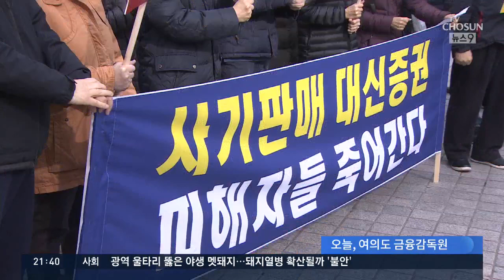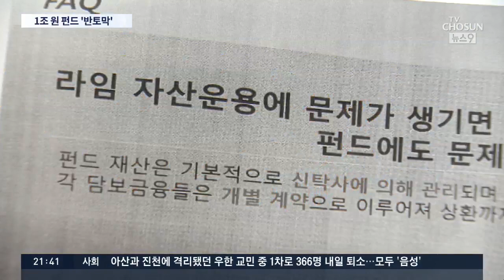라임펀드 '반토막'…부실 은폐에 일부 임직원 수백억 이득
'환매 중단' 사태로 물의를 빚은 라임 펀드의 손실률이 공개됐습니다. 1조 원 규모 투자금이 반토막 났고, 전액 손실을 본 투자자도 나왔습니다. 나머지 펀드의 경우에도 깡통펀드가 다수 나올 것으로 보입니다.